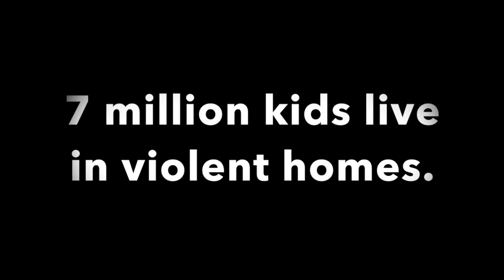Eye's like Mom's: A PSA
Public Service Announcement Created by Sada